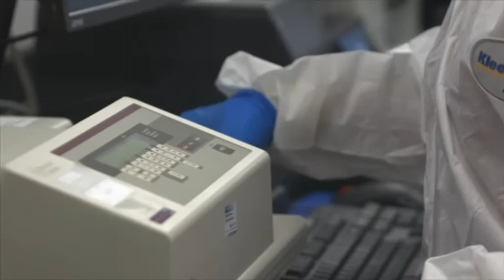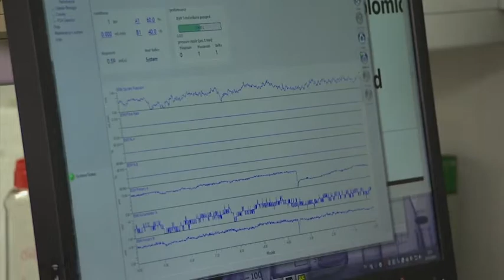HIV injections could make treatment easier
Doctors say the success of two large drug trials could change the future treatment of HIV patients. The trials replaced the patient's daily antiretroviral tablets with two injections each month. The pharma company is seeking approval from drug regulators in America and Europe.